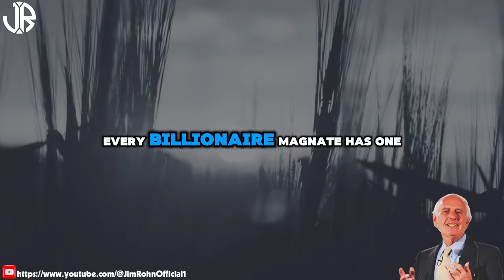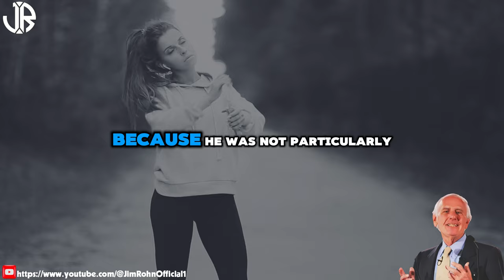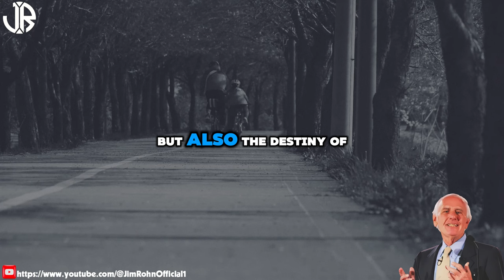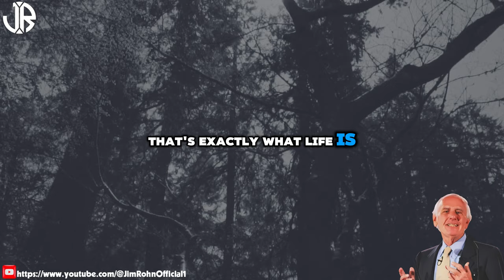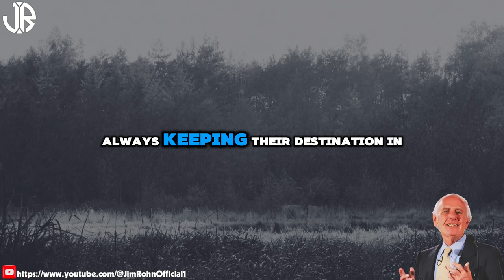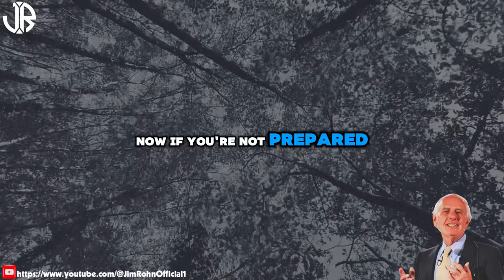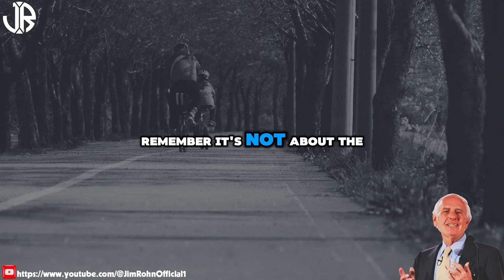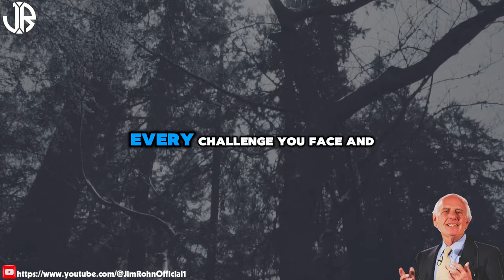Jim Rohn - Things They Don't Want You to Know - Best Motivational Speech Video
▶Title : Jim Rohn - Things They Don't Want You to Know - Best Motivational Speech Video